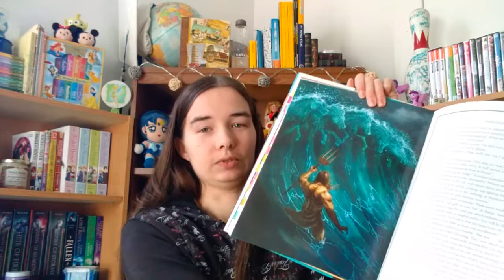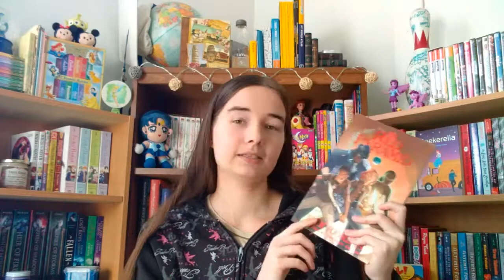Book Wrap-Up #3 2018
I catch everyone up in what I have been reading. Sorry for all the background noise.